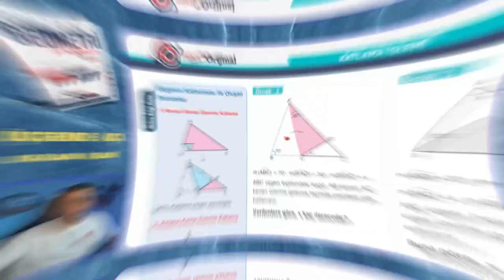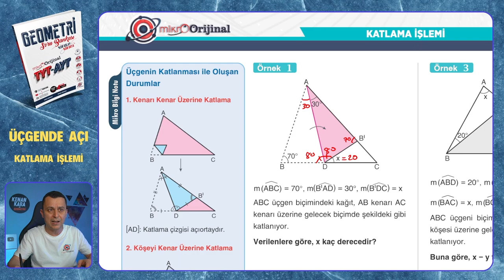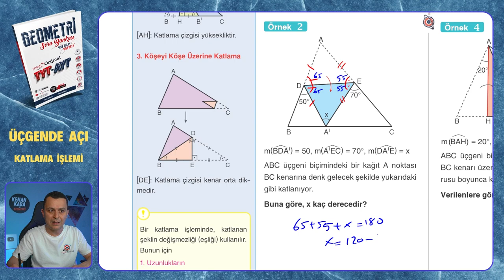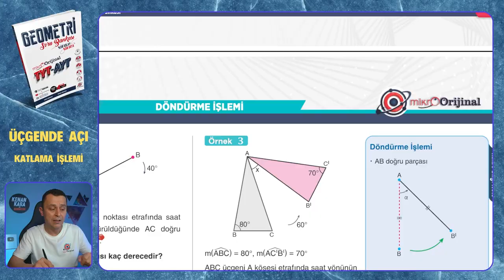KATLAMA İŞLEMİ | Üçgende Açı | Mikro Orijinal Geometri Soru Bankası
Mikro Orijinal Geometri Soru Bankası kitabındaki, Üçgende Açı konusundaki KATLAMA İŞLEMİ testinin çözümü